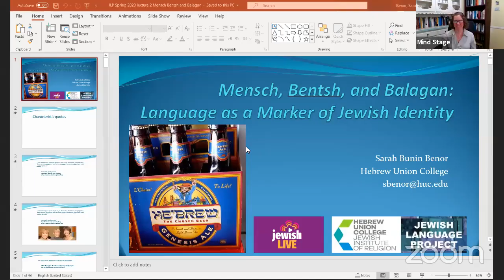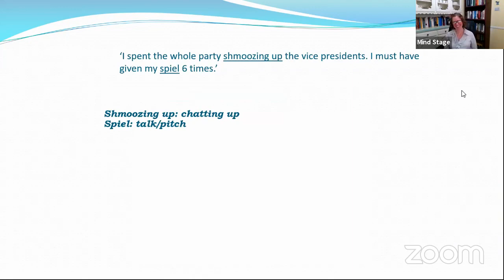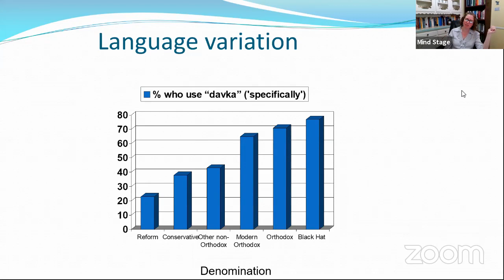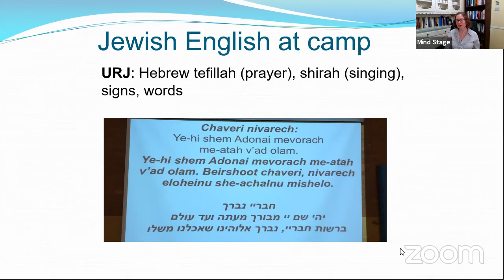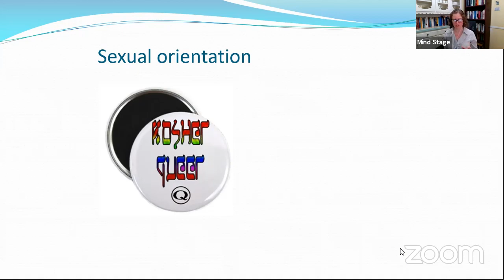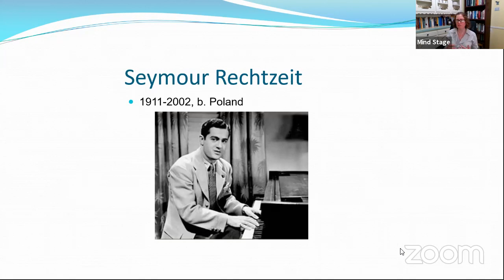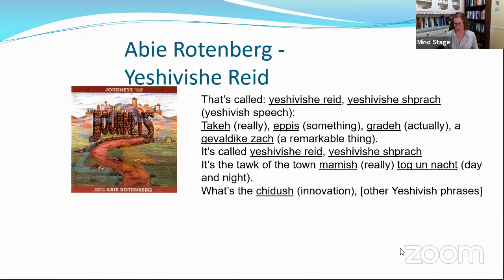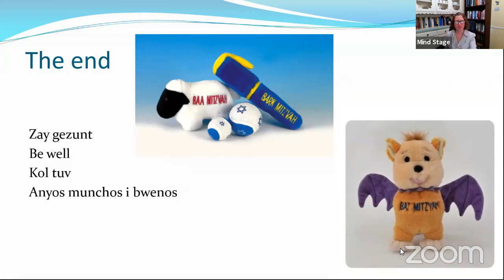Mensch, Bentsh, and Balagan: Language as a Marker of Jewish Identity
Using quotes and images, this talk highlights the diversity of American Jews by focusing on the diverse uses of “Jewish American English” – enriched by Yiddish, Hebrew, Aramaic, Russian, Farsi, Arabic, and other influences. Jews use subtle variation in language to signal their textual knowledge, religious denomination, ancestral origin, and orientation toward Israel. Songs by Mickey Katz, Seymour Rechtzeit, Country Yossi, and Journeys demonstrate the similarities and differences of two types of Yiddish-influenced English: Yinglish and Yeshivish. “Jewish language” serves not only to distinguish Jews from non-Jews but also to distinguish Jews from Jews.

Date of event: April 23, 2020